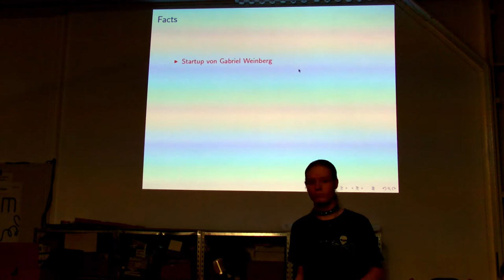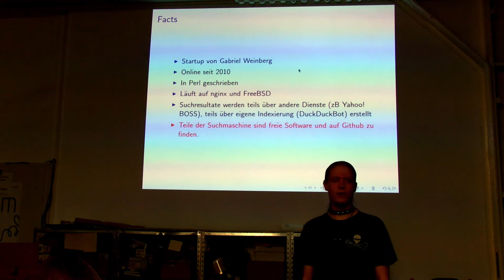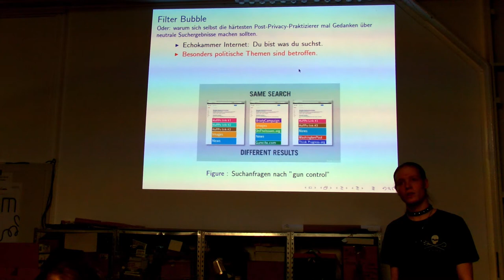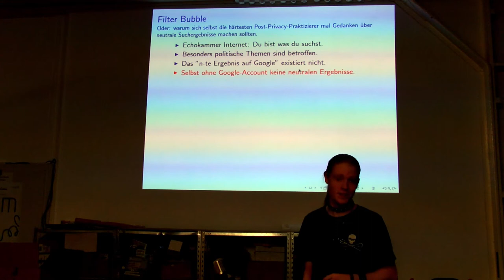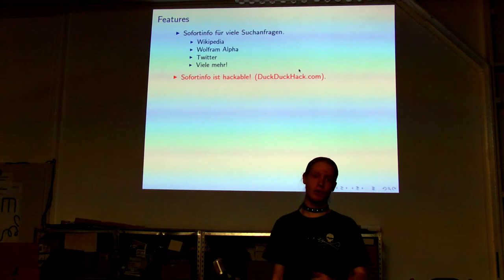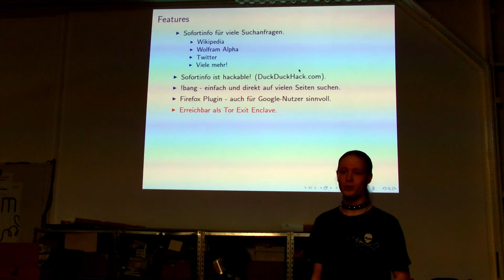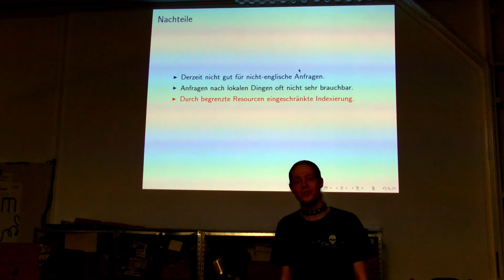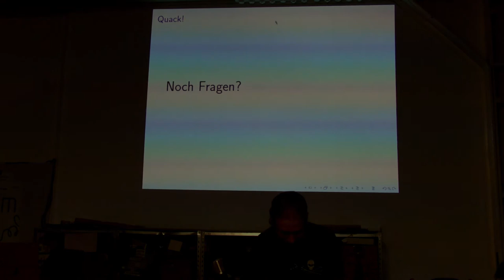RaumZeitLabor: DuckDuckGO - Alternative Suchmaschine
RaumZeitLaborant slowpoke erklärt die alternative Suchmaschine DuckDuckGO, die darauf achtet die Privatsphäre ihrer Nutzer zu schützen.